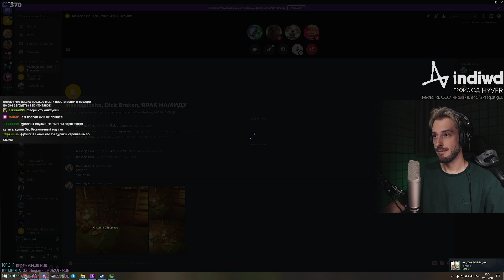«иГРАУНДЕД #5» | HYVER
[Grounded]  Запись стрима от 09.11.23